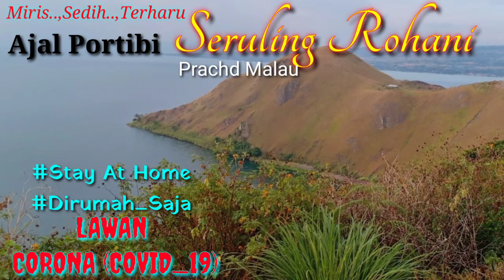Seruling Rohani Ajal Portibi ( Akhir Jaman ) by.prach malau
Terimakasih Buat seluruh saudaraku dimanapun berada sudah setia bersama kami dalam video musik dukung terus channel ini agar semakin berkarya dalam musik dan video. mari kita bersatu melawan Virus corona dengan stay at home, tetap cuci tangan  hindari kerumunan dan berkelompok. Terimakasih.

Seruling : Prachd Malau
Player keyboard : Very Sihombing
Mixing mastering :Willy Situmorang
Camera : Partylina Pasaribu